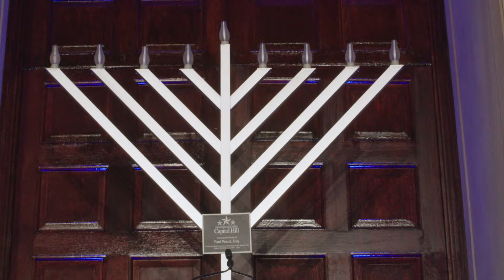Happy Holidays from Capitol Hill BID | 2021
The Hill is Alive for the Holidays! Thank you to all of our friends and neighbors who joined us for the 15th Annual Holiday Tree Lighting and the 8th Annual Menorah Lighting!